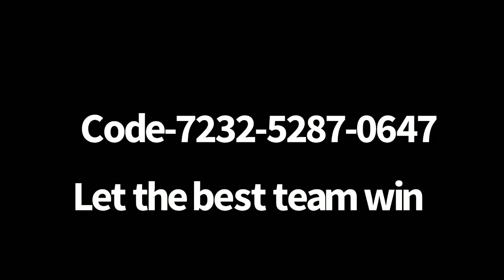Ckl 3v3 Goated! Game (Trailer with Code)